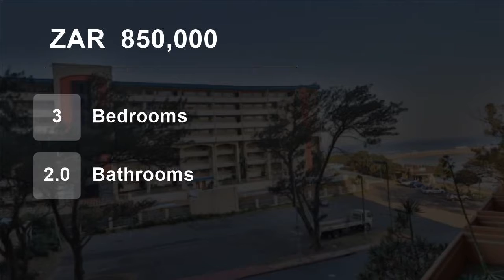3 Bedroom Flat For Sale in Amanzimtoti, KwaZulu Natal, South Africa for ZAR 850,000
This 3 bedrooms and 2 bathroom unit is very conveniently situated on the first floor and very spacious. Smack in the centre of Toti and all amenities at your finger tips.